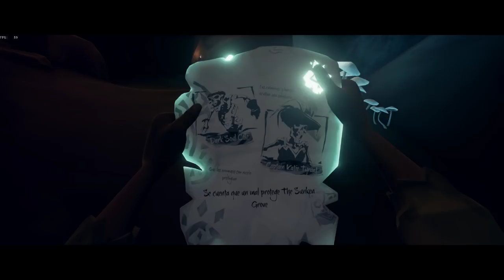Vomito Gaming // Dia de la Poesia // Y está Holy // Que alegría!!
Canal de Youtube  donde hoLyheRoE y Yisus! analizaran el actual panorama vomitivo del Gaming.

Mejoremos el Canal!! Donaciones aqui!